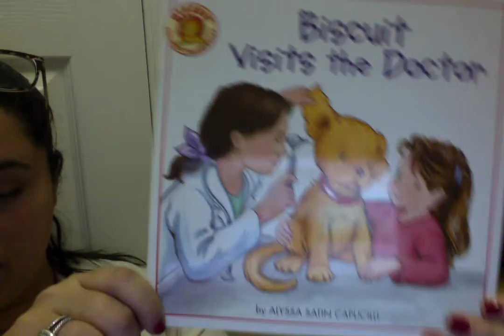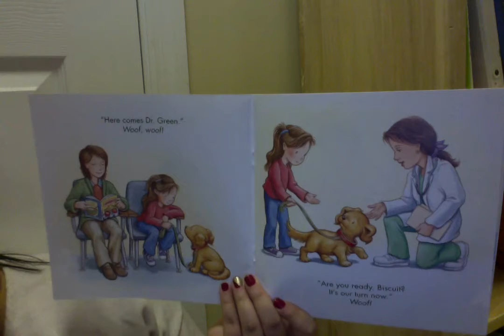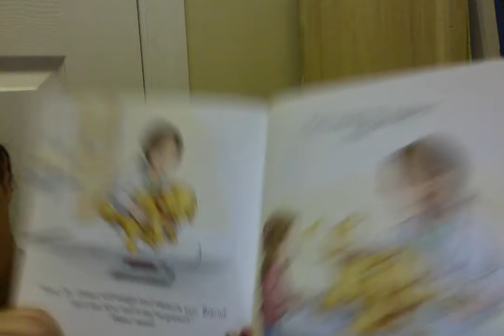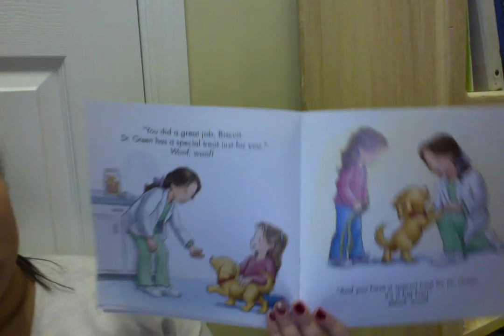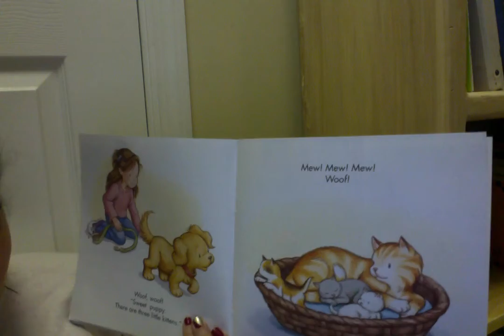Biscuit Visits the Doctor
How do you feel when you have to go to the doctor?
Why do we go to the doctor?
What does the doctor do when you visit them?